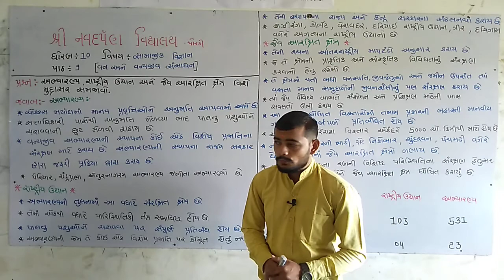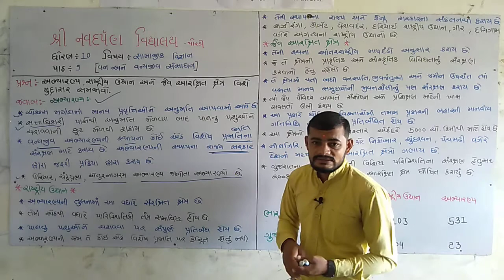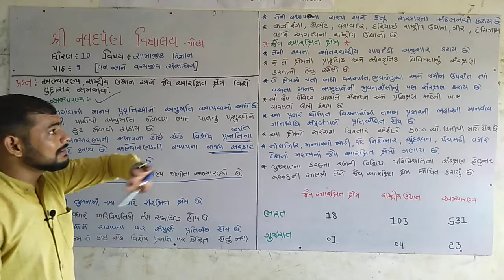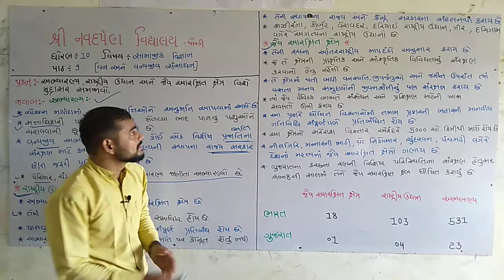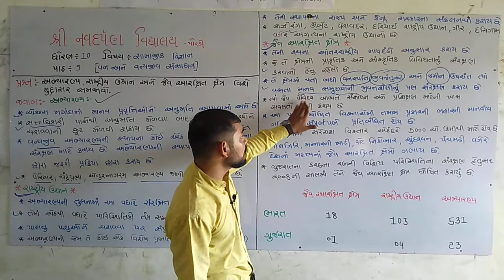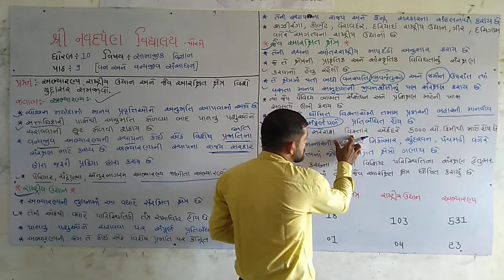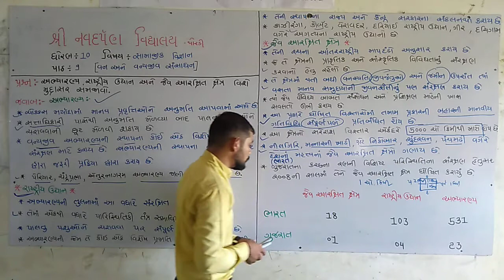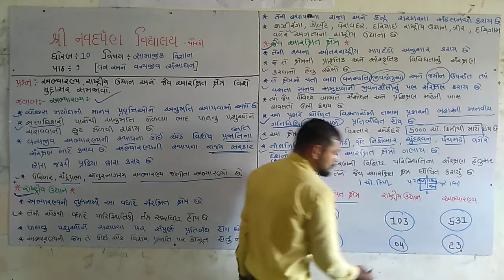ધો.10 સમાજ.પાઠ 9.જયસુખસર રમણા